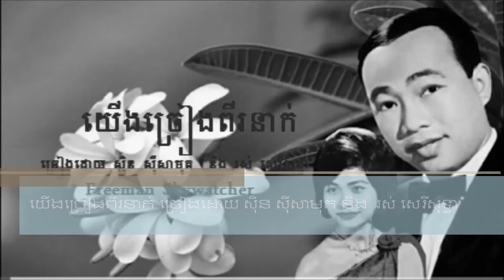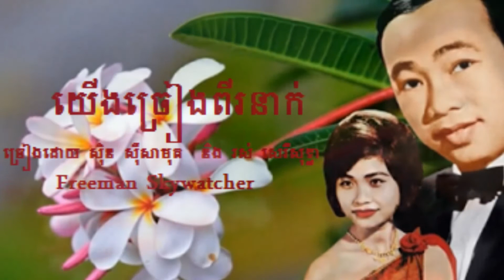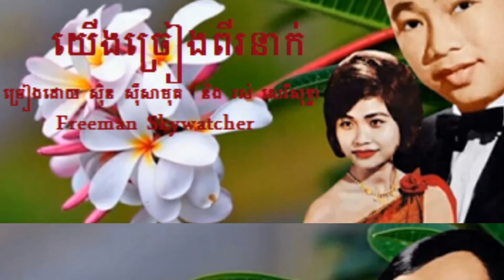យើងច្រៀងពីរនាក់ ច្រៀងដោយ ស៊ិន ស៊ីសាមុត និង រស់ សេរីសុទ្ធា